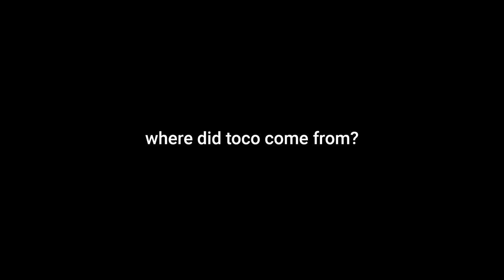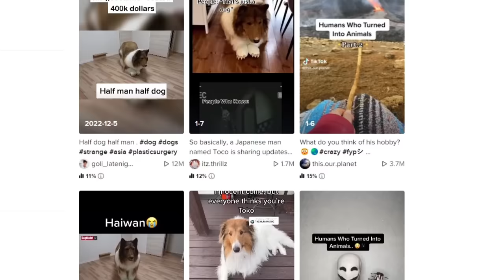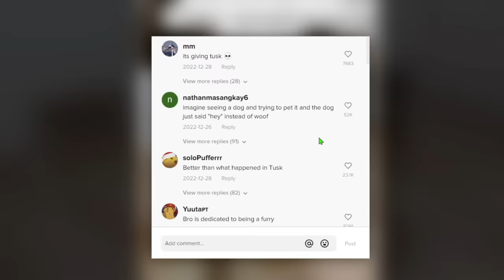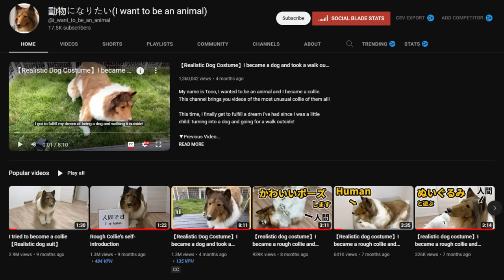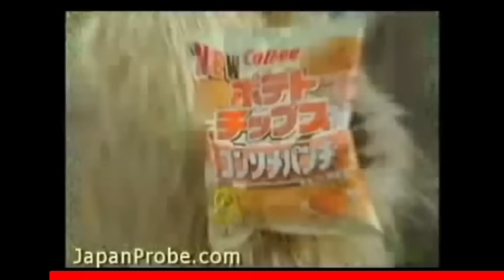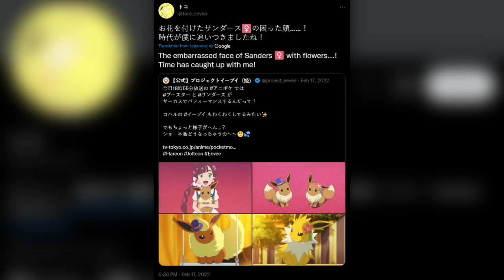Toco, The Human Dog (Disturbing)..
Today we talk about Toco, the human dog.

UPDATE: a user in my discord found one of the Japanese clips! She says "i live in japan and this was the first result when i looked up Toco's channel so i figured it's probably region locked for other countries, but i guess vpn might solve the problem". Big thank you to her! In this interview, Toco actually talks with their real voice while wearing the costume! (around 50 second mark)

0:00 intro
0:58 where did toco come from?
2:09 fake tiktok
3:04 everything we know about person in costume
9:47 the twitter account